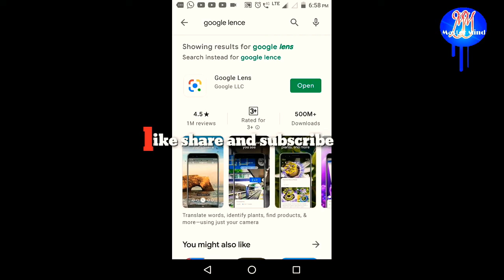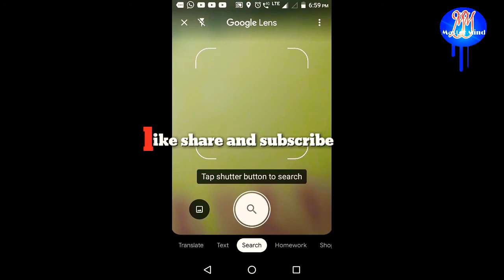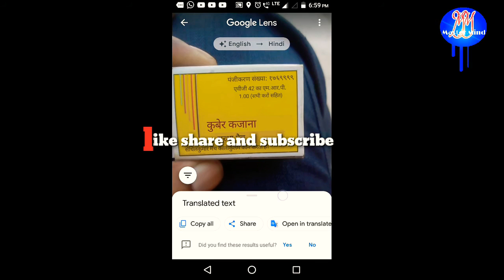Google lens ka upyog, how to use Google lens, Google lens ka istemal kaise karen#Google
Google lens ka upyog Kis Tarah Karen, Google lens, Google lens Ka aasani se istemal, mastermind tech google manoj dey